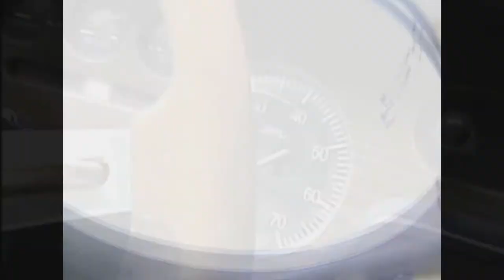Until my last tear HD Trailer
Ein kleiner Film/ Trailer, zu dem was ich im Rock 'n' Roll vorhabe und ich in einem "Objekt" aus Aluminium festgehalten habe... Vielen Dank an alle, die an dem Film mitgewirkt haben!